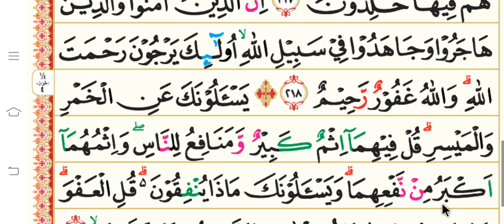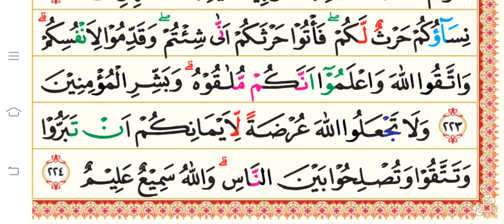Belajar Irama Hijaz Untuk Melancarkan Bacaan Al-Qur'an | Surar Al-Baqarah : 216-224 | Muhammad Rizki